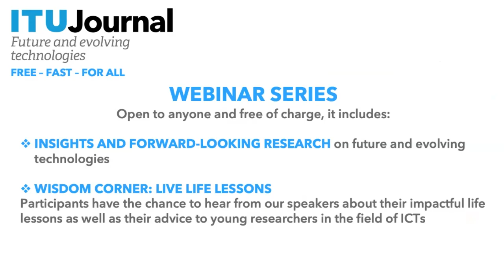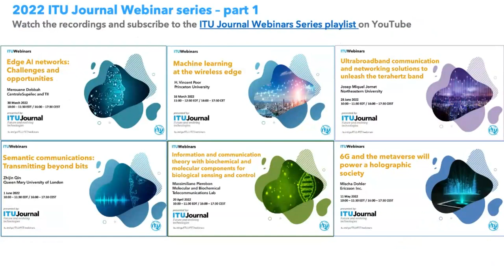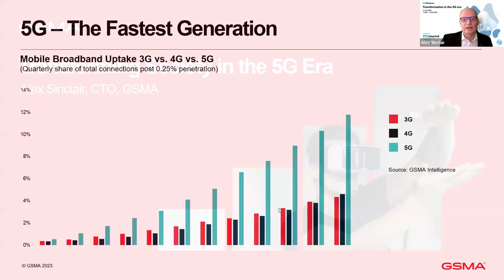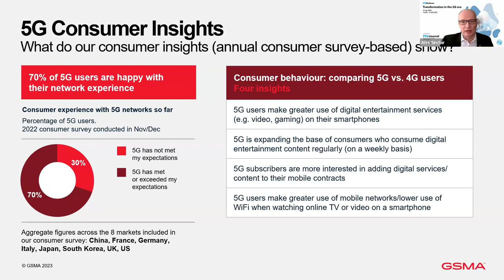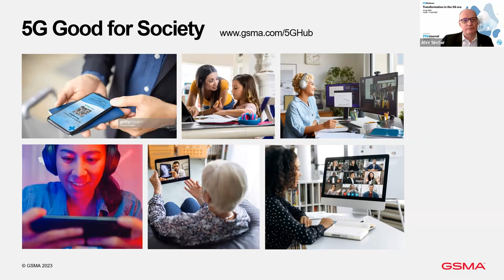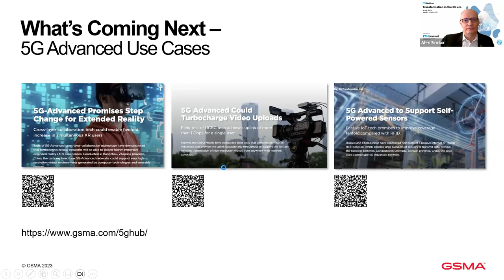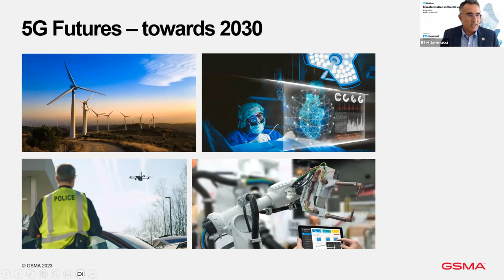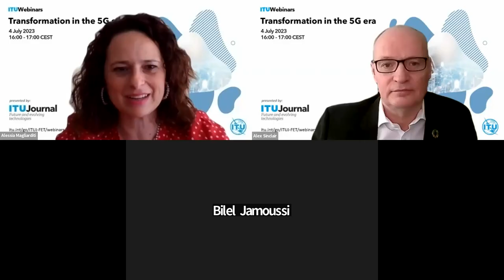Transformation in the 5G era | ITU Journal | Webinar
Much has been said about the key technical attributes of 5G, but this webinar will focus on the real-world impact of 5G for consumers, for business and for society as a whole, with examples from all over the globe. It will also take a look into the near future, what’s coming next (e.g. 5G Advanced, 6G) and what it will take to complete the vision from investment, enabling legislation and of course spectrum allocation, as we look towards the ITU World Radiocommunication Conference 2023 (WRC-23).

Speaker:
Alex Sinclair, Chief Technology Officer, GSMA, United Kingdom

Welcome remarks:
Seizo Onoe, Director, Telecommunication Standardization Bureau, ITU

Moderators:
Bilel Jamoussi, Chief of Study Groups, Telecommunication Standardization Bureau, ITU